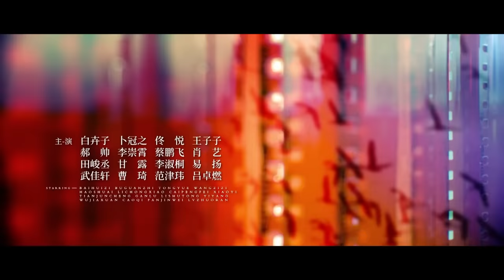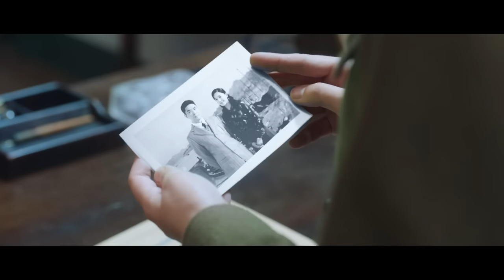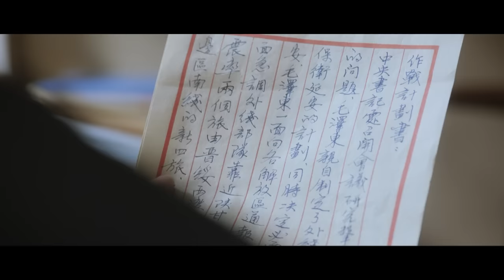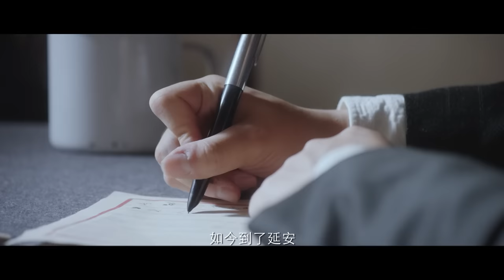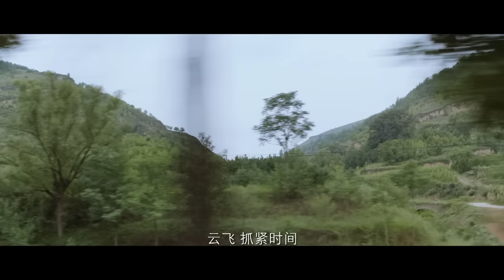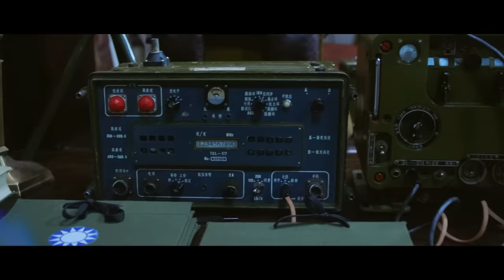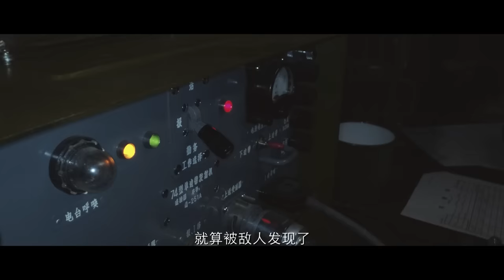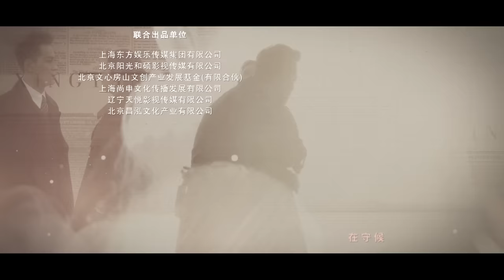[Multi-sub]《信仰》第23集：赵云飞前往延安｜秦俊杰 阚清子 郭涛 李乃文 The Indomitable Mission EP23【捷成华视偶像剧场】